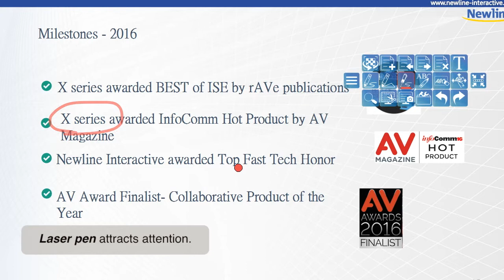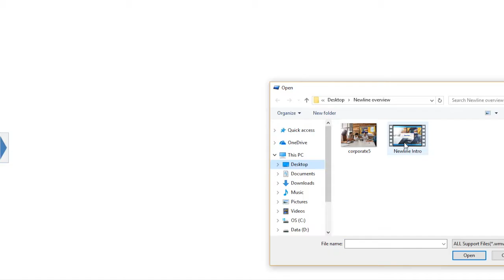Introducing the new IdeaMax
Have you updated IdeaMax to the latest version? See what changes can help make your meetings and presentations more efficient.